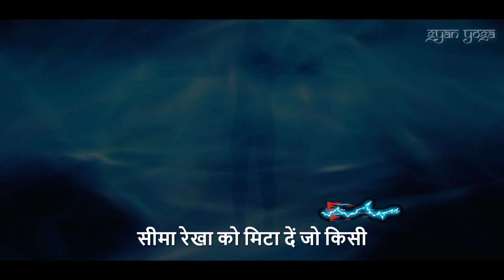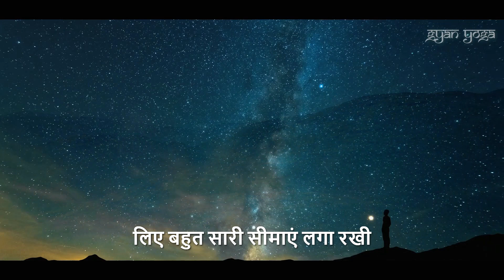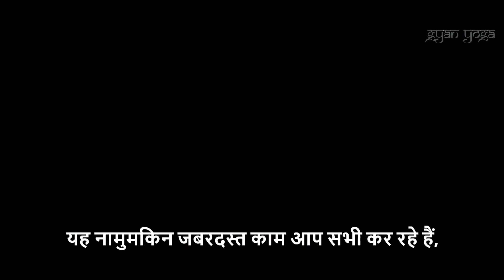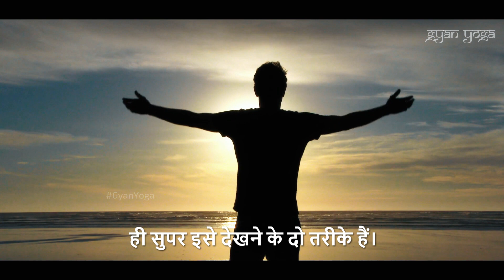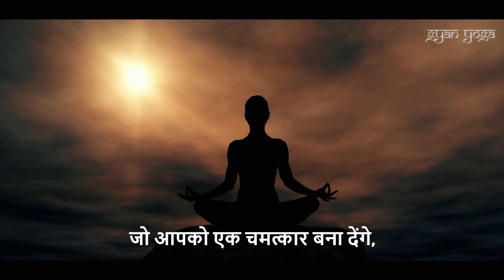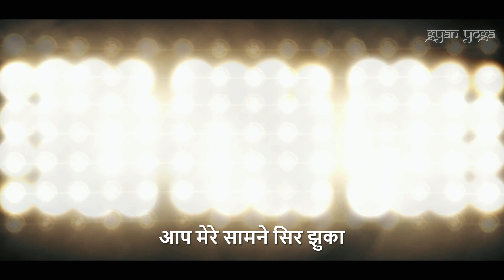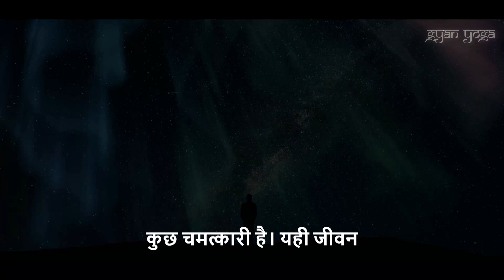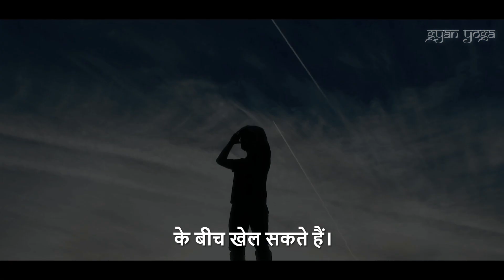चमत्कार के बारे में अनसुना सच | सद्गुरु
सद्गुरु चमत्कारों के पीछे की सच्चाई के बारे में बता रहे हैं, क्या वे वास्तविक हैं या वे सिर्फ महान कहानियाँ हैं। इसका उत्तर यह महसूस करने में है कि सच्चे चमत्कार हमारे आस-पास के जीवन में हर दिन हो रहे हैं।
जीवन में सब कुछ एक चमत्कार है।
जैसे-जैसे अस्तित्व के बारे में आपकी समझ और ज्ञान का विस्तार और विस्तार होता है, आपके लिए कोई चमत्कार नहीं है। सब कुछ सिर्फ हकीकत है।

👉We have the authorization of the owner to sadhguru content in any distribution or channels – offline and online – and monetize them as well.